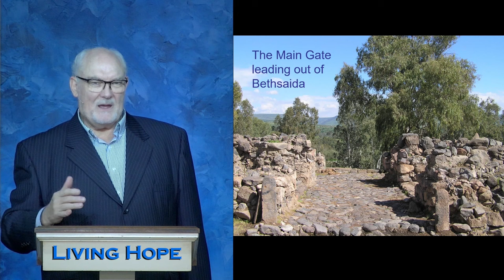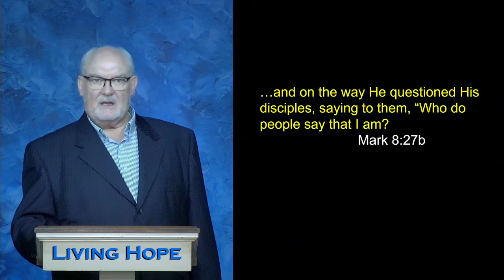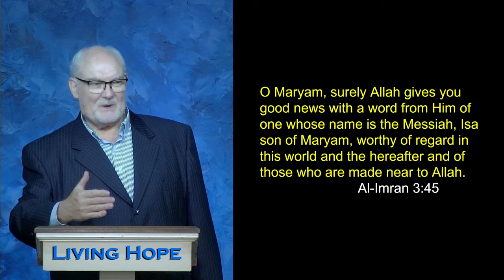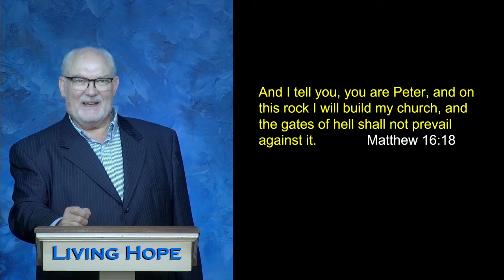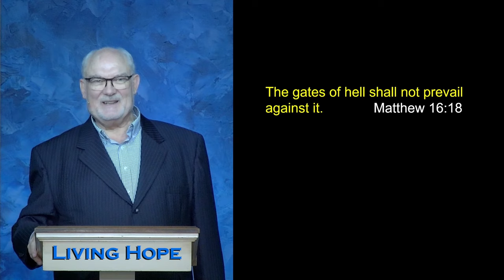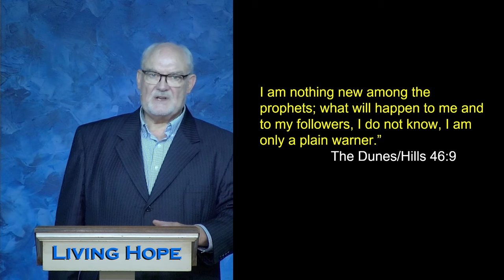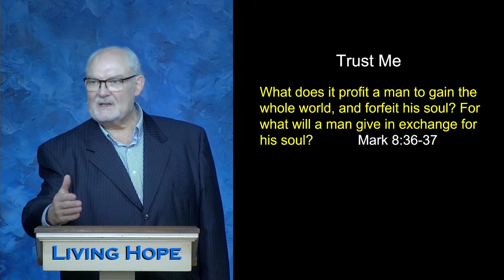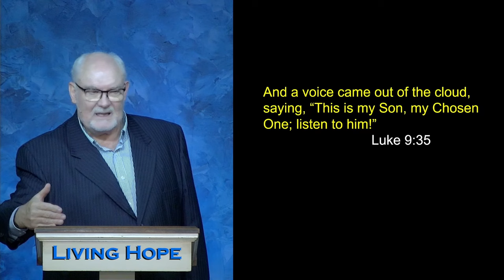I Will Build My Church | Matthew 16:16-19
In today’s message, “I Will Build My Church,” Dr. McLewin explores the question Jesus asked that revealed his true identity and mission.  Learn that before Jesus could build his Church he needed to save the church. Learn the Gates of Hell are no match to the courts of heaven. Learn about the first and second missions of Jesus.

00:00 The blind man at Bethsaida
04:45 The Journey from Bethsaida to Caesarea Philippi
09:15 Who do people say that I am?
11:00 Who do you say Jesus is?
14:30 I will build my church
18:50 The Gates of Hell versus the Courts of Heaven
20:10 The First Mission of Jesus
22:20 Who did Mohammad say he was
23:30 Peter's Objection
26:50 Jesus's Final Mission
29:45 This is my Son, My chosen One, Listen to Him

Mark 8:27
Matthew 16:14-18
Mark 8:31-32
Matthew 16:21
Mark 9:21
Mark 10:45
Mark 8:32-33
Philippians 2:4
Philippians 2:21
Mark 8:34-35
Mark 8:36-38
Mark 9:1
Matthew 17:1
Mark 9:2-3
Luke 9:34-35

Al Imran 3:45
The Dunes/Hill 46:9